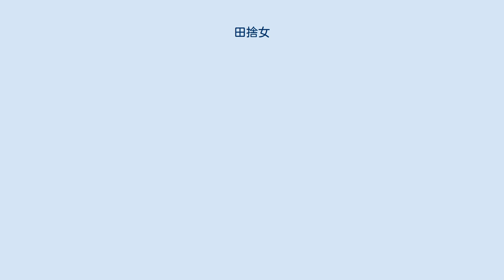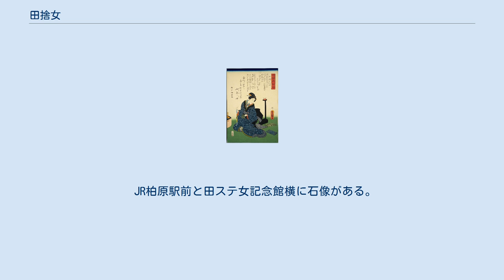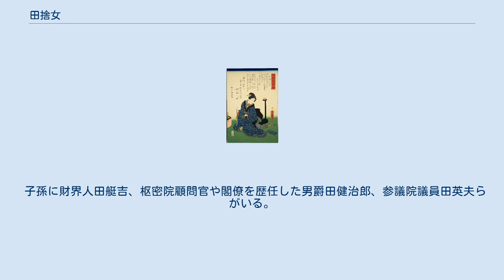田捨女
田 捨女または、田 ステ女（でん すてじょ/すてめ、1634年（寛永11年） – 1698年9月13日（元禄11年8月10日））は、江戸時代の女流歌人・俳人。
貞門派の女流六歌仙（六俳仙）の1人。
 氏名は田ステで、「女」は名の一部ではなく女流歌人の名に添える接尾辞である。
法名は貞閑で、貞閑尼とも呼ぶ。
 歌川国貞「古今名婦伝」『柏原の捨女』（1861年・文久1年） 田捨女は1634年、丹波国氷上郡柏原藩（現在の兵庫県丹波市柏原地域、当時の藩主は織田信勝）に、柏原藩の庄屋で代官も務めた田季繁の娘として誕生した。
 6歳のとき 雪の朝 二の字二の字の 下駄の跡 という俳句を詠んだという。
ただし、この句は伴蒿蹊『続近世畸人伝』（1798年（寛政10年）刊）以降の文献にしか見られず、捨女の貞門派の句風とも合致しないため、幼少時の捨女作とは考えにくいとする説もある。
 後に北村季吟に師事。
1674年（延宝2年）夫が死去、1681年（天和元年）落飾して妙融と号した。
この頃にはすでに貞門女流六歌仙の1人として著名であった。
 その後子供らの独立を見届けた後、京都で俳諧・仏道などの修行を重ねた後、1688年（元禄元年）播磨国の天徳山龍門寺の傍らに「不徹庵」という庵を構え、貞閑と改名。
その地で後進の指導に当たった。
 1698年（元禄11年）8月10日、65歳で死去。
龍門寺に葬られ、現在も捨女の墓がある。
 JR柏原駅前と田ステ女記念館横に石像がある。
1997年（平成9年）、丹波市立柏原歴史民俗資料館に田ステ女記念館が増設された。
捨女の名を冠した俳句のイベントが定期的に開催されるなど、地元での認知度は高い。
 子孫に財界人田艇吉、枢密院顧問官や閣僚を歴任した男爵田健治郎、参議院議員田英夫らがいる。